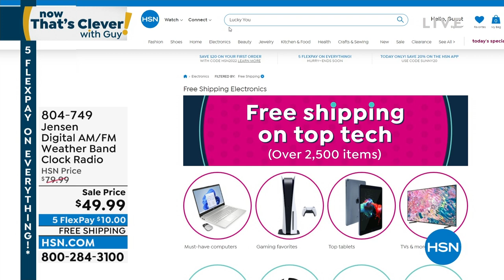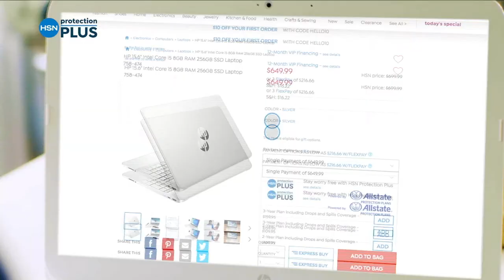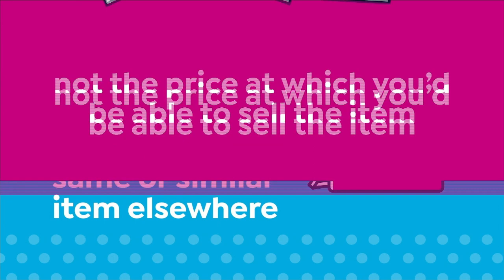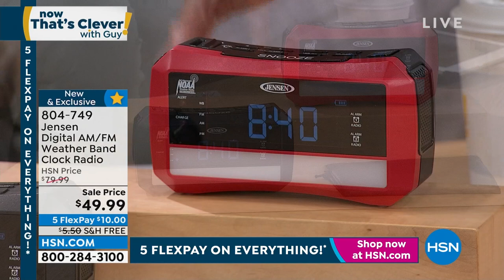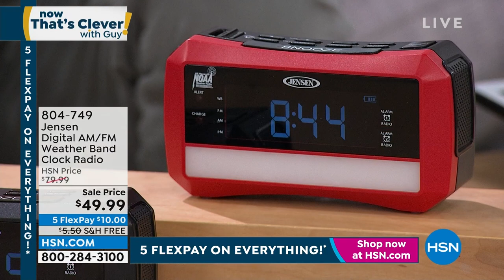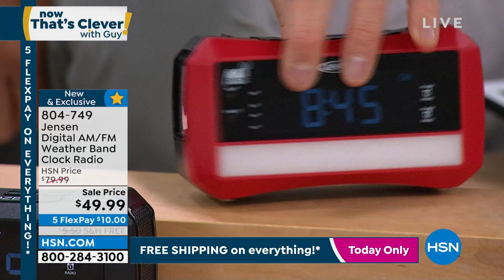Jensen Digital AM/FM Weather Band Alarm Clock Radio with...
Jensen Digital AM/FM Weather Band Alarm Clock Radio with Weather Alert
Receive instant 24hour weather and marine forecasts, as well as weather alerts, with this clock radio. It has a rechargeable battery and frontmounted emergency light that automatically illuminates during a power failure. Other useful features include a builtin LED flashlight, dual alarm clock, AM/FM digital tuner with 40 presets, and a USB port for charging your smartphone, tablet and more.

    Clock radio
    AC adapter
    User manual